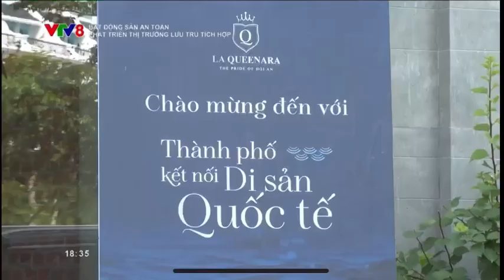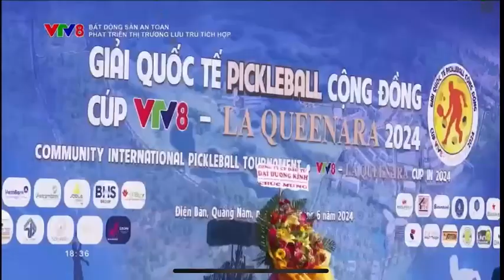BẤT ĐỘNG SẢN AN TOÀN : PHÁT TRIỂN THỊ TRƯỜNG LƯU TRÚ TÍCH HỢP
Phân khúc BĐS du lịch nghỉ dưỡng tại Việt Nam đã tăng trưởng mạnh mẽ trong vài năm qua, với hàng nghìn khu nghỉ dưỡng, resort và các dự án được hấp thụ, trước khi rơi vào trạng thái trầm lắng kéo dài từ giữa năm 2022 đến nay. Tuy nhiên, với tình hình ngành Du lịch đang khởi sắc mạnh mẽ, phân khúc này được các doanh nghiệp BĐS xác định là một ngành kinh tế mũi nhọn từ năm 2024. (BDSAT, 07/07/2024)